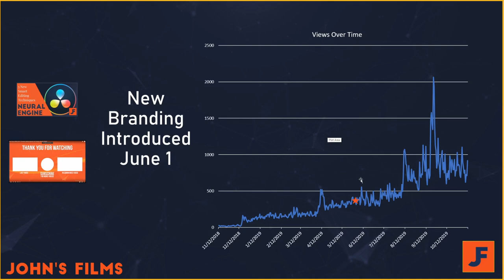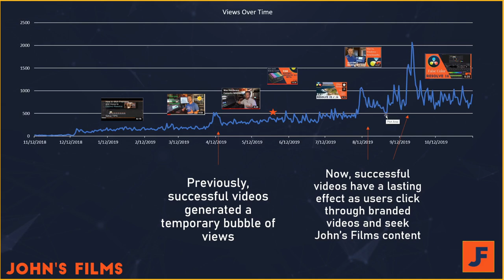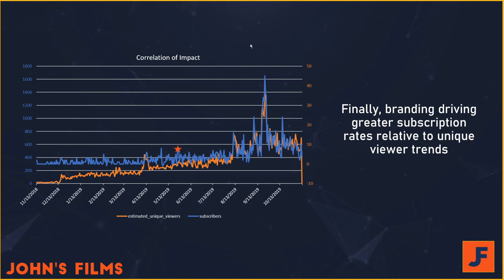Branding Changed My Youtube Channel - Youtube Metrics benefitting from the network effect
Youtube channels are hard to grow.  Branding changed my youtube channel.  I've been lucky to establish a brand and draw return viewers through hard work, luck and continued interaction with those interested in my content.  A major contributor to this has been my channel branding Saad Shah built for me back in May.  This video studies the impact of branding on my channel traffic and the network effect drawn from continued users on my channel.  View my youtube channel metrics with me and let's see if we can figure out how big a network effect explained the changes In my youtube metrics.

OLED On Camera Monitor (the image on this is beautiful)
SoftBox as a Key light
Temp controlled Battery Light
Light Stand